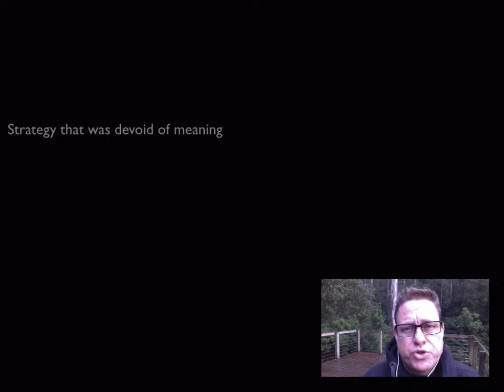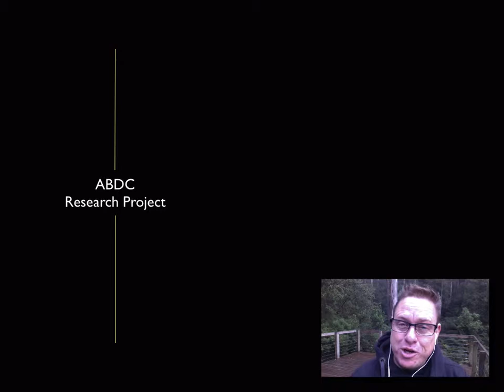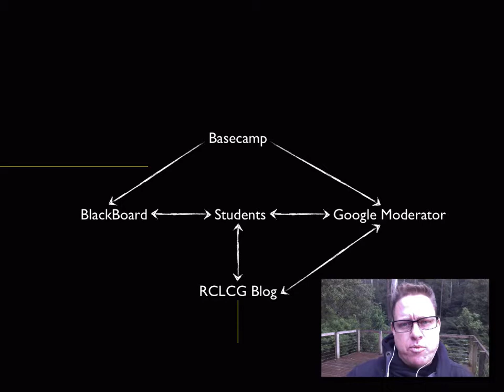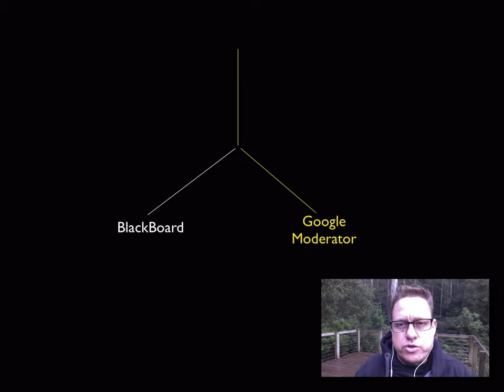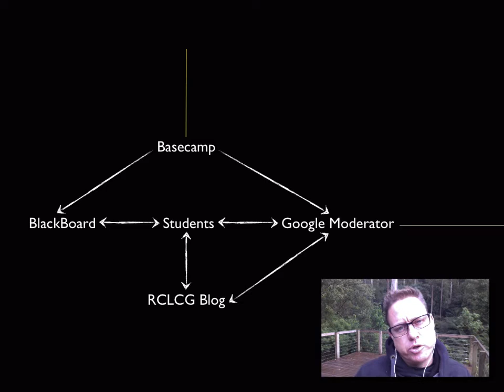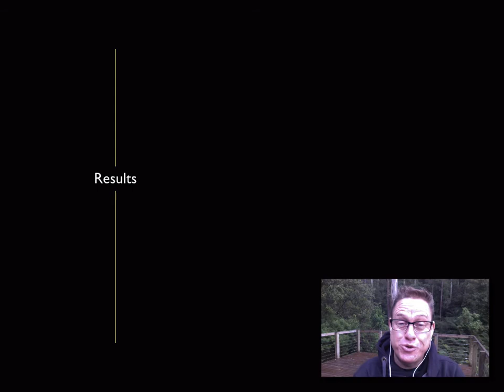HERDSA Presentation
The PechaKucha presentation for the 2013 HERDSA Symposium. In the spirit of a live PechKucha, I recorded this presentation in the first and only take.